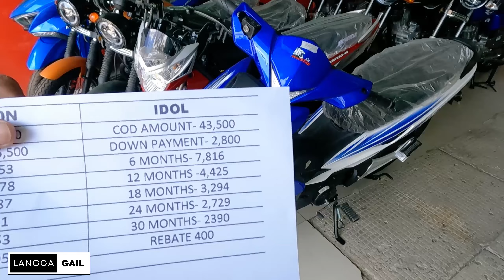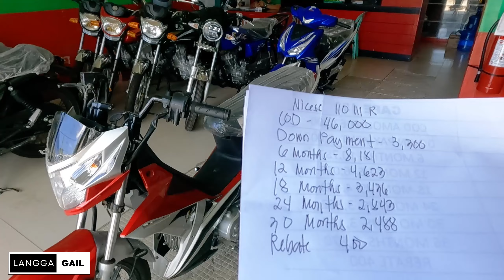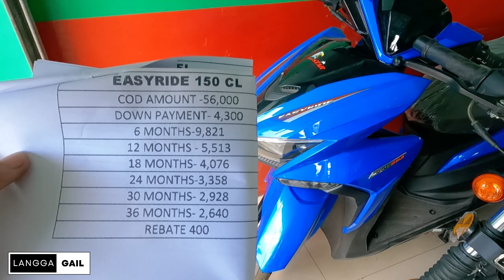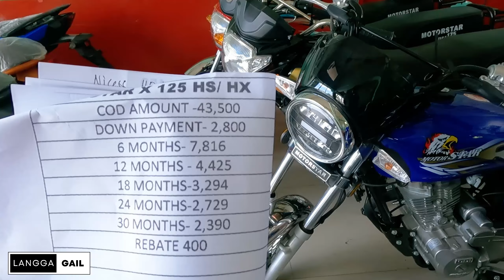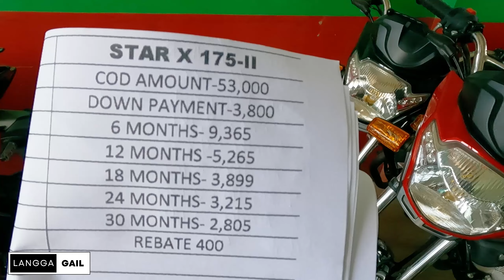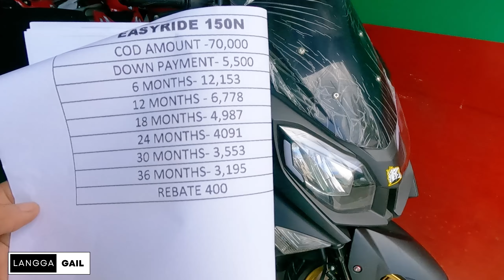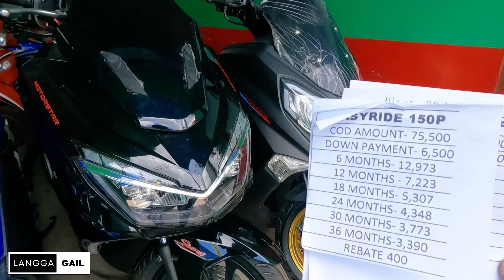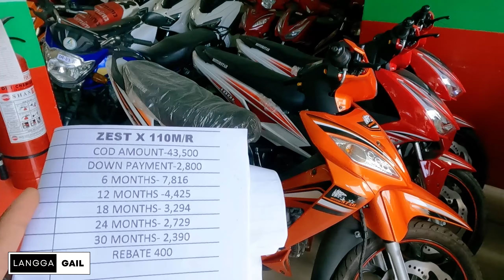Motor Star Motorcycle April Price Update! Monthly, Cash, Downpayment, All Units! Langga Gail